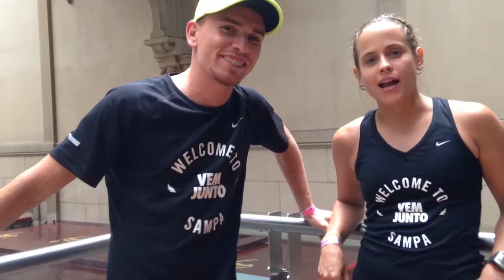Welcome to Sampa By Mari